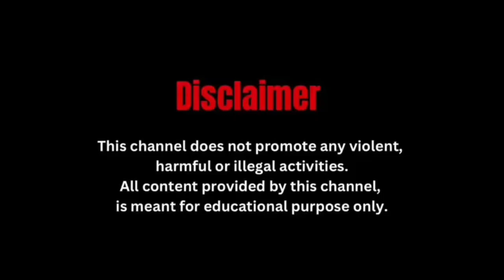स्मृति ईरानी ने सिलीगुड़ी में चलाया स्वच्छता ही सेवा अभियान